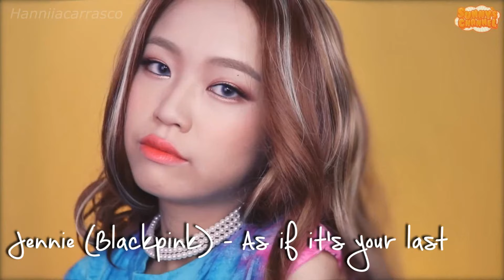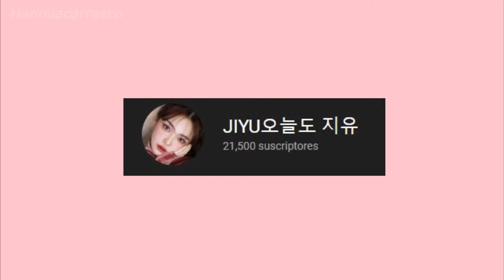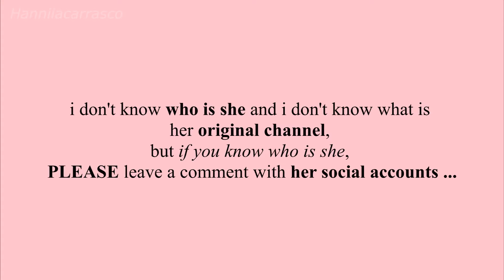TOP 5 Beauty bloggers that look alike Kpop artist they have copied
Hi everybody !! This is the first video in 2020 !!!
I hope you like this video, i made it with all love for you guys... I love the makeup... really I LOVE IT !!!, and i see a lot of beauty bloggers from korea, USA, UK, Latin America, Japan and more ... Really i see it and i know it's much channels hahahaha. But some videos from Beauty bloggers korean get my attention, and it is about Kpop makeup is amazing how some beauty bloggers can transformation into the idol and look like them, but look so ALIKE, i'm shock... hahaha i hope you have gotten this feeling too ...